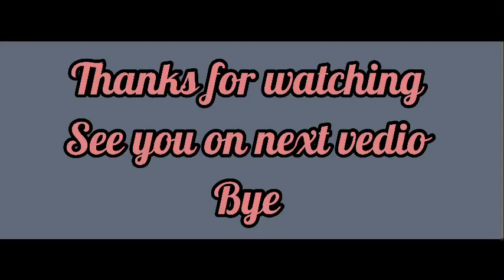Asal Usul Perayaan Lantera || a Story of Lantern festival,,!!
Assalamualaykum warohmatullahi wabarokatuh sahabat Tuti Anak Rantau,bagaimana kabar nya kalian semua
Semoga kalian semua selalu dalam lindungan Allah SWT ,Amin ya robbal alamin

Nah teman teman di video kali ini saya melanjutkan perjalan di Jurong Lakeside ,,
Sekarang kita akan menyaksikan lampu lampu kecil dimana lantera ini adalah salah satu ciri khas atau budaya kaum Tionghua dalam menyambut kedatamgan hari raya imlek
Nah teman teman pasti penasaran bukan ??
Apa sih kisah dibalik peranyaan lantera yang diadakan setiap sebelum hari raya imlek ini

Ayuuk saksi kan video nya sampai selesai
Semoga bermanfaat dan semoga terhibur

Dan jangan lupa dukung terus channel nya Tuti Anak Rantau ya

Selamat menyaksikan ☺️🙏🏻